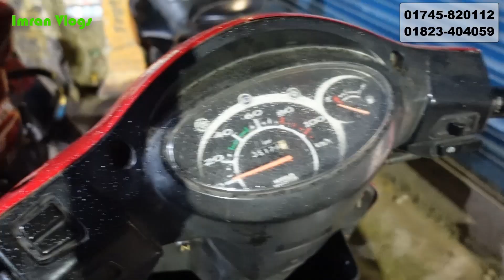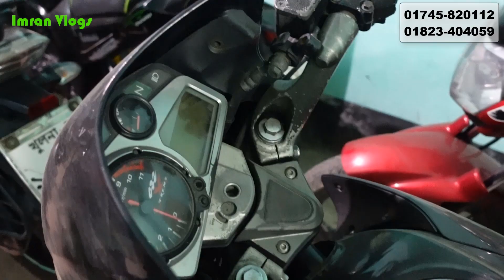৩৫০ সিসিতে বাংলাদেশ, ভাইরাল আরিফের চমক//used bike price in bd 2023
৩৫০ সিসিতে বাংলাদেশ, ভাইরাল আরিফের চমক//used bike price in bd 2023

Address: Bijay Sarani, Link Road, Beside Old Ranges Building, Dhaka-1215.

bike baza
bike bazar
bike bd
bike hat
bike review bangla
bike update price bd
bikes
faruk motors
talha bike
chocolate biker
comilla bike
faruk motors
kisti offar
pulsar 150
r15v3
r15v4
road riders bike
sawari bike
shorts
sonar bangla motors
suzuki
suzuki gsxr
toto man
tvs rider 125
used bike
used showroom
yamaha fazer
yamaha r15v4
Kom dami used bike price
Biker Salauddin new video
Used yamaha bike price
Used honda bike price
Used suzuki bike price
Used gsxr 150
Used gixxer sf
Used apache 4v
Used pulsar 150
Used yamaha R15 v3
Bike review bangla
10 hajare bike
20 hajare pulsar
Biker Salauddin
Racer
Bike zone
Bike bd
Arham bike gallery
Bike village
Yead bike
Nur jahan motors
Bike heaven
Faruk motors
Road riders
The bike life bd
Insaf motors
Mehbin bike gallery
Bike review
All used bike price bd
Comilla used bike price
Gazipur used bike
Saver used bike price
Puran dhaka used bikefaruk motors
faruk motors official
sardarbikes
buy cheap price used bike
buy cheap price bike
cheap price used bikes
used bike update price 2022
used bike showroom 2023
used bike showroom mirpur
তালহা বাইক
talha bike
viral arif
arif er bike video